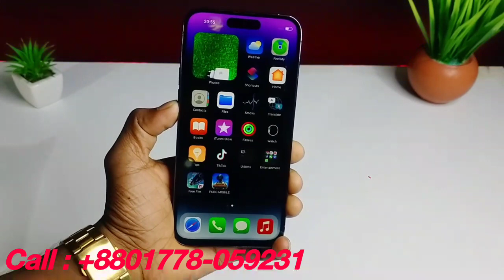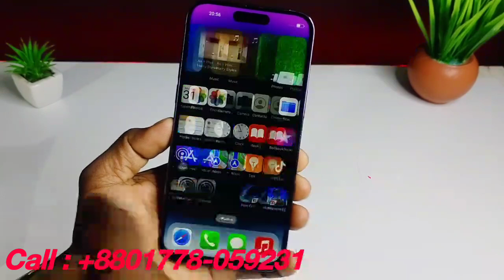বাংলাদেশি দুর্দান্ত অফার 🔥৩ টা আইটেম ফ্রি Appel iPhone 14 Pro Max USA Supar Coppy bd mobile Cell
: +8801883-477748